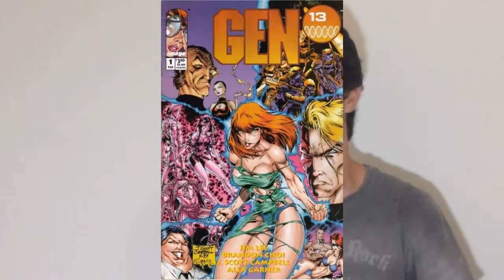Elephantmen - Comic Vlog # 46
[SEM SPOILERS] Recomendação desse trabalho muito interessante da IMAGE COMICS!